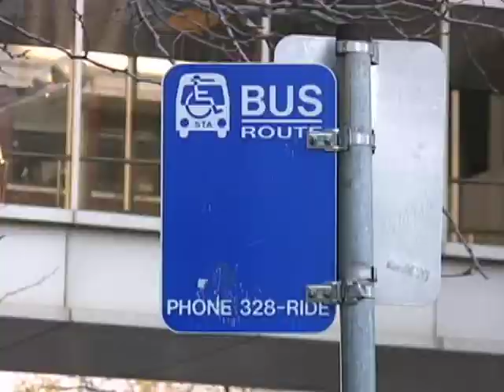Tincan Sustainability Project - Interviews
What will you do to decrease your carbon footprint? This question was asked to attendees of the Spokane Bioneers Conference 2008 by Tincans team of Young Mobile Journalists.